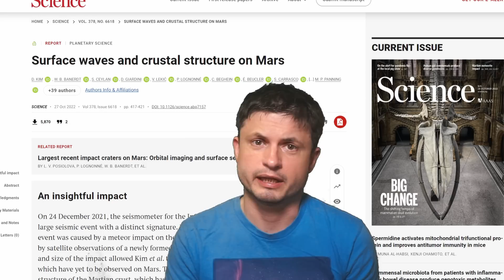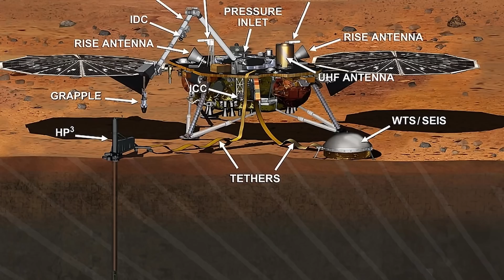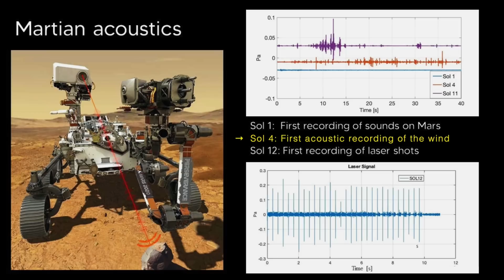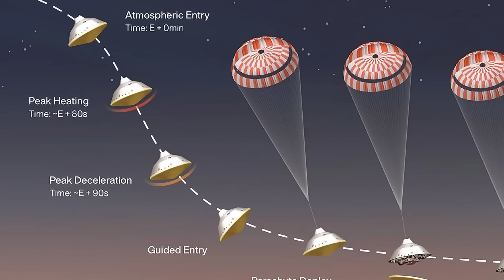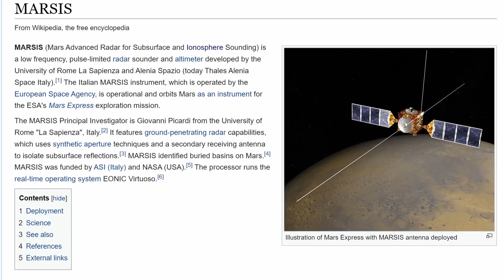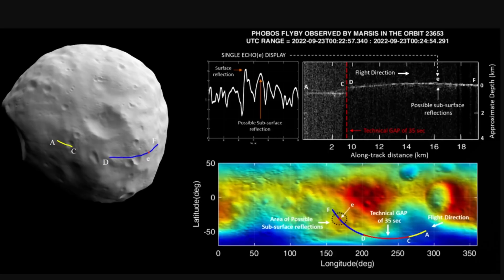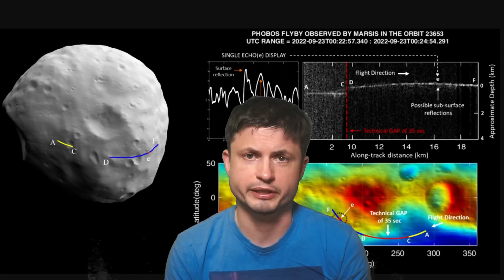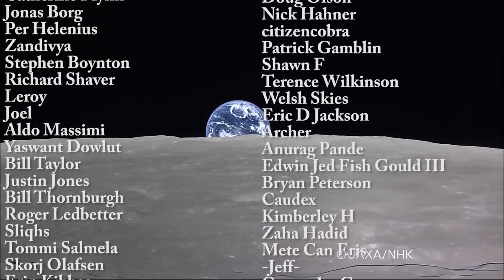Important Mars Updates: Huge Collision, Weird Sounds, Unexplained Debris and New Issues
0:00 New crater on Mars made by a powerful collision in 2021
3:00 Mars is alive! Magma sounds
4:15 Mars sounds
6:45 Strange debris attached to the helicopter and the rover
9:15 Phobos updates and a structure underneath

Images/Videos:
NASA/JPL-Caltech/Lockheed Martin